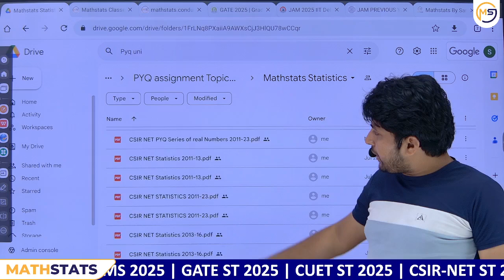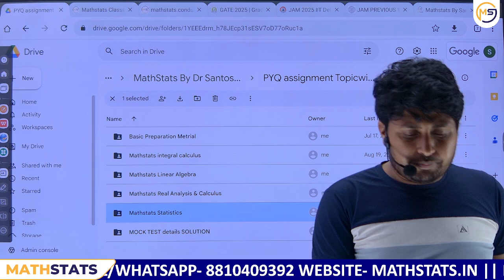Where is Statistics DPP in Drive || 15000+ Practice problems || Mathstats @ 8810409392